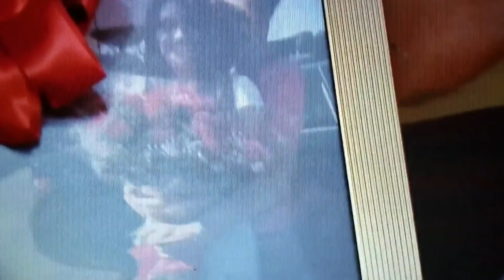90 Day Fiancé Couples Who Are Still Together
90 Day Fiancé Couples Who Are Still Together

We love watching the whirlwind romances of 90 Day Fiancé couples, don’t we? There’s nothing better than sitting back and watching the drama unfold while these people who barely know each other get hitched. Surprisingly, more couples stay together than you might think – even if the odds are stacked against them. Join us as we take a look at 90 Day Fiancé Couples That Stayed Together.